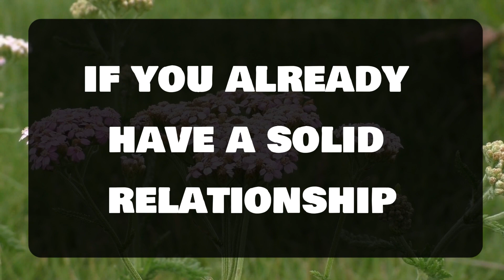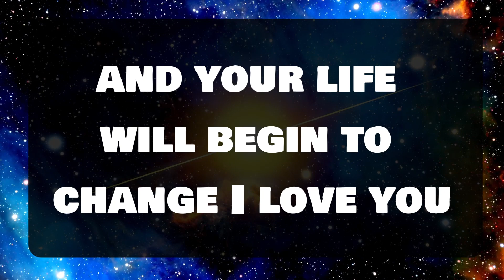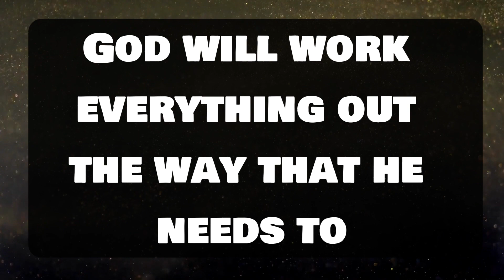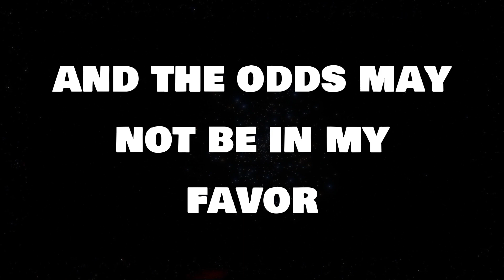Angel message: A NEW MEMBER IS GOINGTO COME TO YOUR FAMILY.. 💌 God message || Universe message